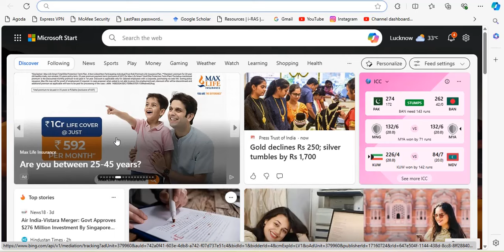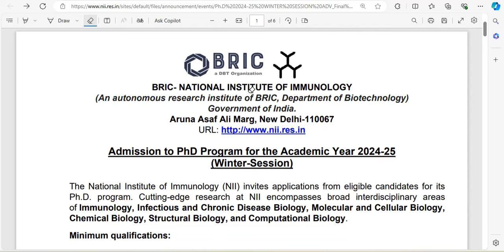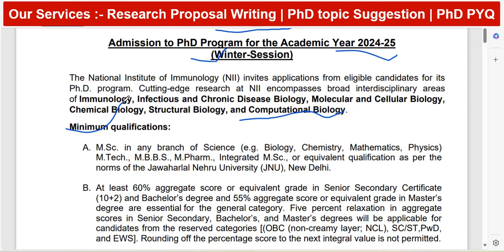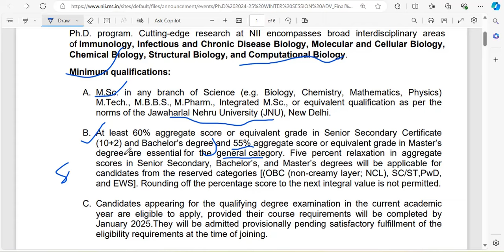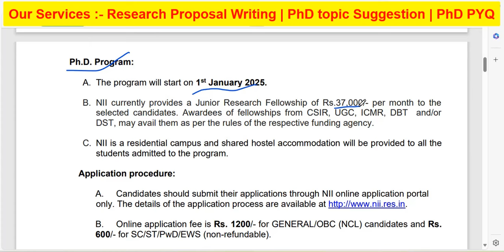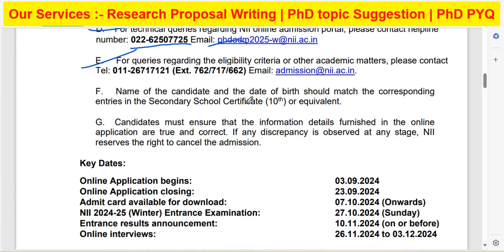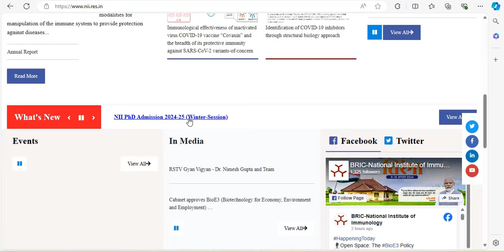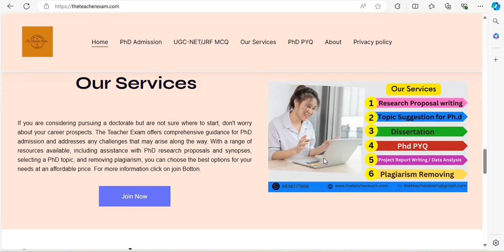Phd New admission Notification 2024-25 | Fellowship 37000/-pm | NET Not mandatory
Notification Official Site :- Home| National Institute of Immunology (NII)